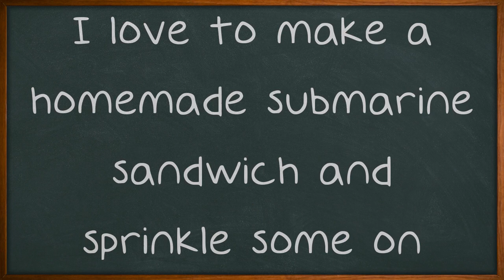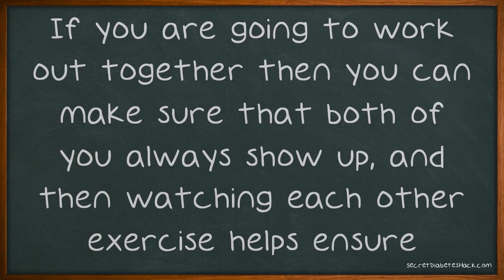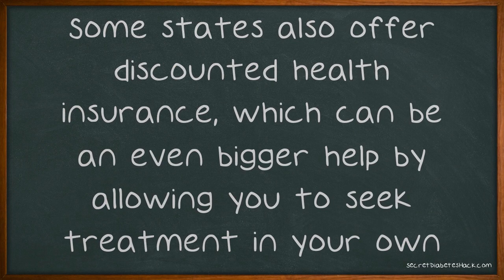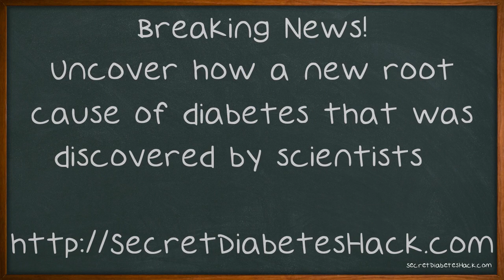You'll Be Tops With These Diabetes Tips.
You'll Be Tops With These Diabetes Tips. The tips that are provided in this video, can help you learn how to take control of your diabetic symptoms and live a somewhat, normal and more fulfilled life. You have to make the choice to live your life, as strong as you possibly can and not let diabetes control your future. If you're looking for a salty snack but your diabetes is holding you back, look no further than a jar of olives! They're a fruit, tasty, healthy, and fun to eat.